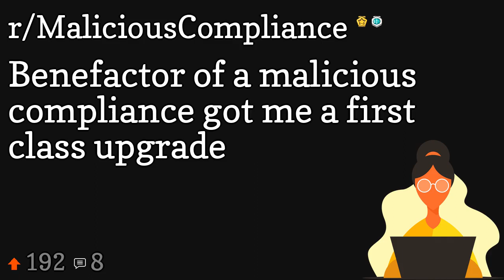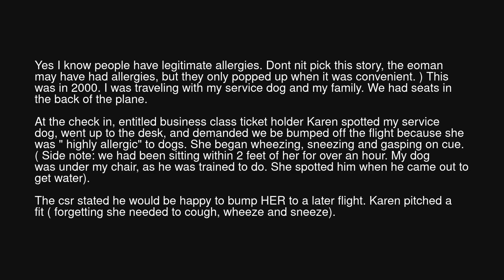Benefactor of a malicious compliance got me a first class upgrade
Benefactor of a malicious compliance got me a first class upgrade (r/MaliciousCompliance)

Source: ineedatinylama on Reddit (link removed at the insistence of YouTube)